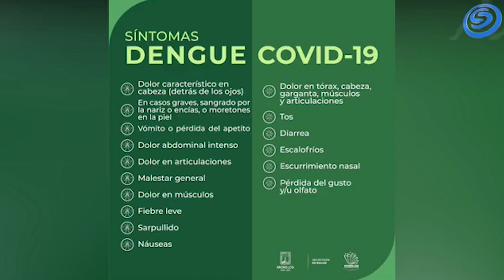LLEGAN A 60 LOS CASOS DE DENGUE EN EL ESTADO